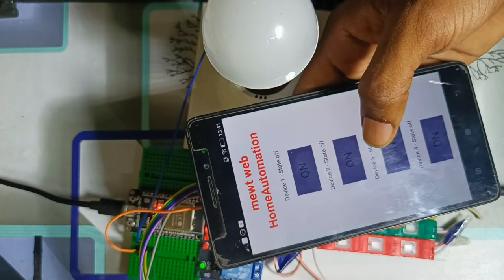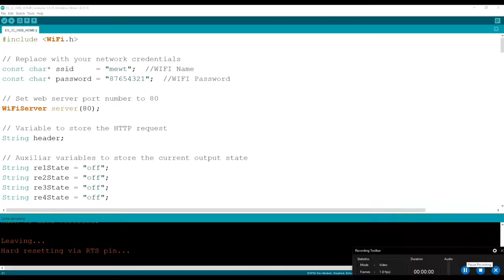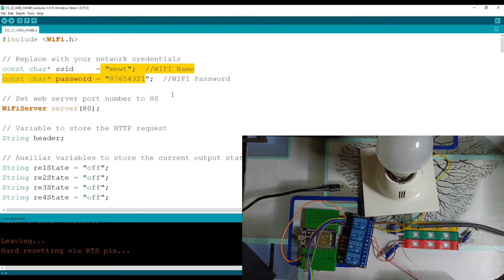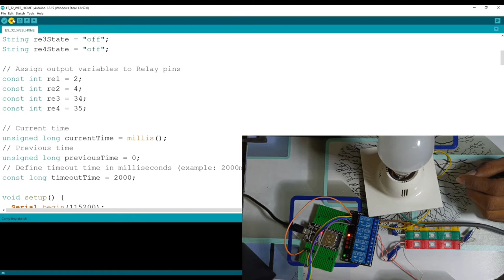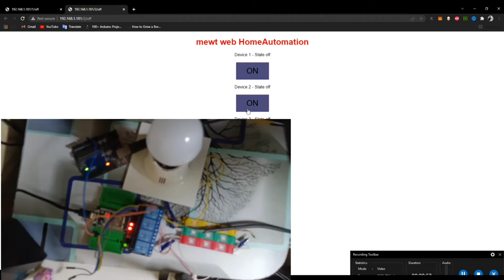ESP32 Home Automation in Telugu: How to Control Your Home from Anywhere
in this video I am making esp 32 web Home automation
Arduino beginner kit

ESP32 HOME AUTOMATION IN TELUGU |ESP32 WEB | MEWORKSTELUGU
ESP32 Home Automation in Telugu: How to Control Your Home fromAnywhere